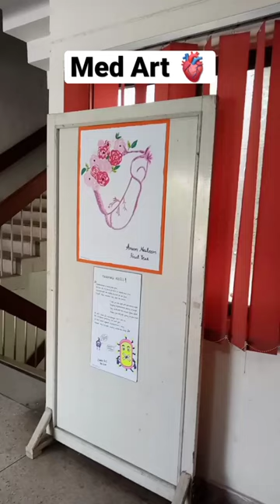Med Art 🫀| Medicine